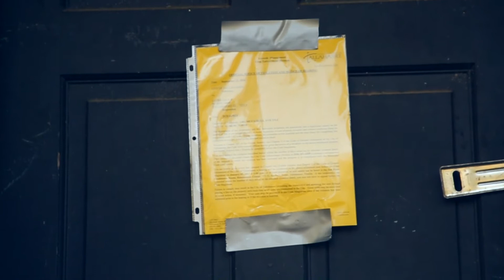PHILIP BANKS ft.Young King - PRIORITIES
Phillip Banks featuring Young King teams up to give the REAL!!!

Directed by: 618 films
Produce by: Stoney Island